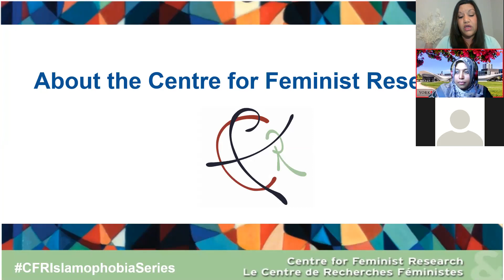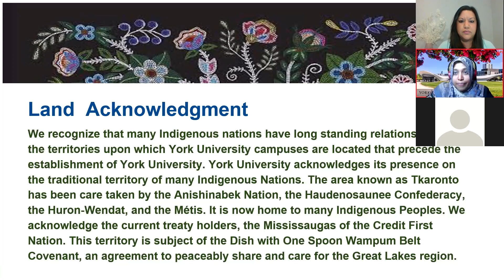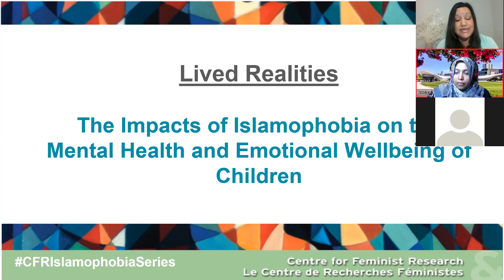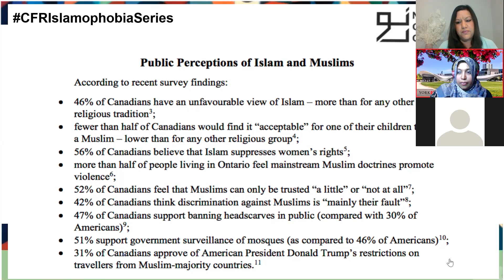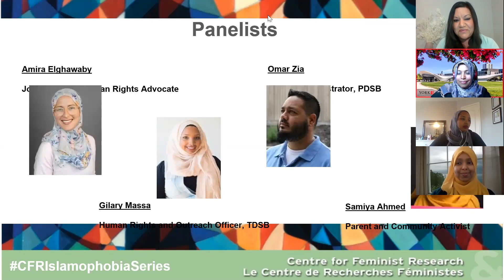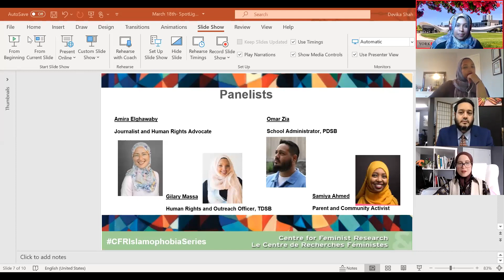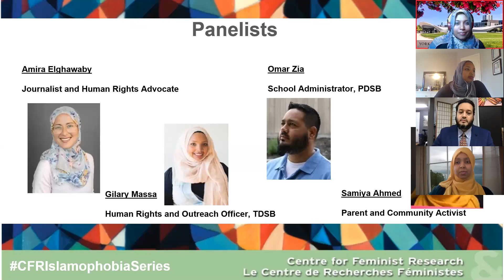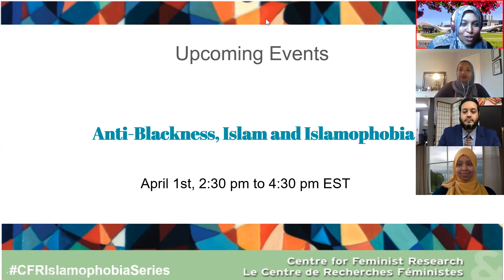Disrupting Islamophobia and Intersecting Oppressions in K-12 Schooling | March 18, 2021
Despite a diversity of histories and lived realities, this webinar explores Muslim students’ and families’ experiences of Islamophobia and intersecting oppressions including anti-Black racism in K-12 schooling contexts and beyond. Islamophobia and gendered Islamophobia manifest in the absence of policies and structures that acknowledge its existence or respond to its presence in Ontario classrooms. Transformative education has the possibility to disrupt and dismantle these harmful discourses and enactments in service of justice. Join us for a conversation with educators and community partners as they speak to possibilities for humanizing the diverse experiences of Muslim students in Ontario schools.

Speakers:
Omar Zia (School Administrator, Peel District School Board)
Gilary Massa (Human Rights and Outreach Officer, Toronto District School Board)
Amira Elghawaby (Journalist and Human Rights Advocate)
Samiya Ahmed (Parent and Community Activist)
Moderators:
Vidya Shah and Sayema Chowdhury